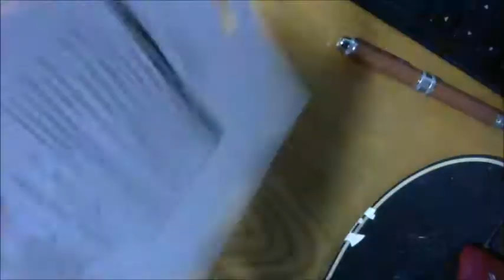ダイソー トランプ2組セット100円 ちょっと臭いｗ